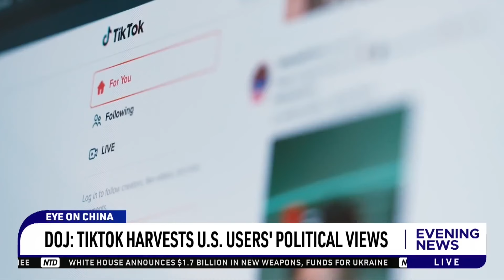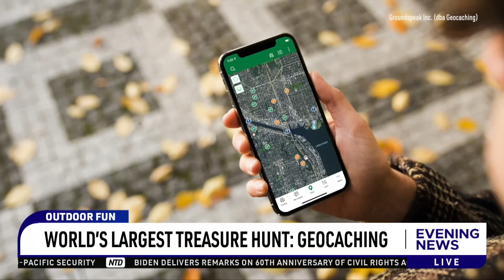NTD Evening News Full Broadcast July 29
00:00 NTD Evening News--7/29/2024
00:20 Biden Calls For Sweeping Supreme Court Changes
02:45 Trump, Harris Campaign In Final 99 Days Of Race
05:05 Bipartisan Task Force To Probe Assassination Attempt
06:22 Rocket Kills 12 Kids And Teens In Northern Israel
08:26 U.S. And Others Question Venezuela Election Results
11:23 2 Children Killed, 11 Injured In UK Knife Attack
12:37 2 Killed, 5 Injured In Shooting At Upstate Park
13:47 California Park Fire 12% Contained
15:08 New Iowa Abortion Ban Goes Into Law
15:55 Seven-Figure Starter Home? Prices Soar In 200+ Cities
17:47 Mcdonald's Reports Unexpected Worldwide Sales Drop
18:37 Doj: TikTok Harvests U.S. Users' Political Views
20:08 Quad Foreign Ministers Meet For Security In Indo-Pacific
21:19 Biden Proposes Limits On Presidential Immunity
29:38 Vandals Damage Multiple French Telecom Lines
30:47 France Suspects 'Far-Left' Of Rail Sabotage
31:43 Paris Spokesperson: No Intention To Disrespect Any Religion
34:36 Simone Biles To Compete In Team Finals, Despite Injury
35:30 Steve Kerr: Jayson Tatum To Play Wednesday For USA
36:20 Djokovic Tops Nadal In Possible Last Rivalry Match
37:12 Olympic Medal Tracker: What To Watch For On Day 4
38:23 World's Largest Treasure Hunt: Geocaching